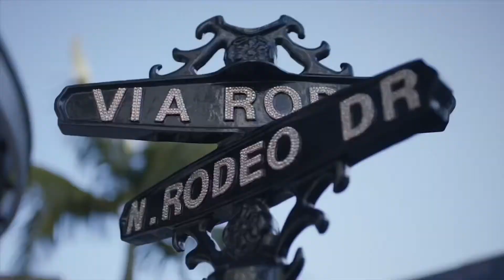Amazing Secrets To Patience (Official Video)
We all have dealt with PATIENCE.or a lack thereof and often times we fail to exercise patience regardless of the medium.

 Watch as I give you a few secrets to developing Patience where you need it.